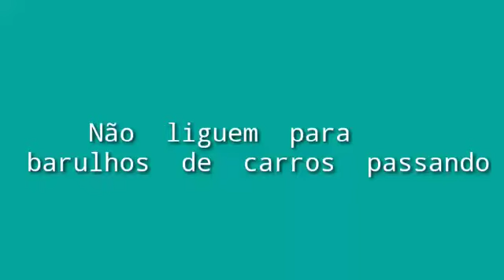Exercícios para melhorar a sua capacidade respiratória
Tutorial de exercícios respiratórios, para fazer em casa mesmo, você pode realizar sentado em sua cama , ou em uma cadeira ou de frente ao espelho. O importante é ter esse olhar mais dedicado a você mesmo..
Prof Nelsinete Dantas CREF 2020  PB